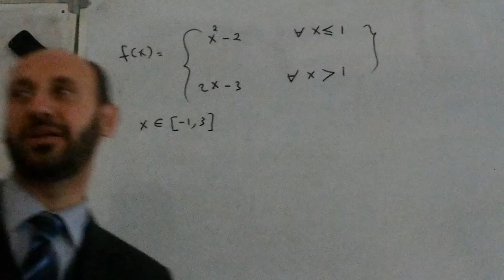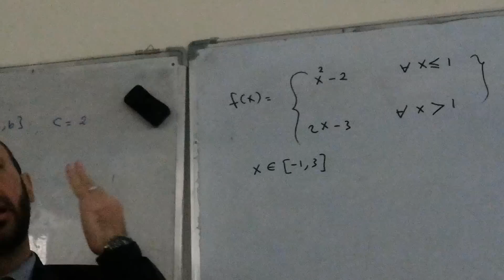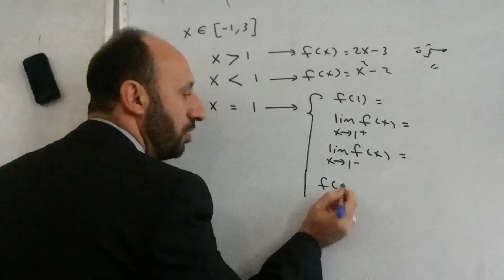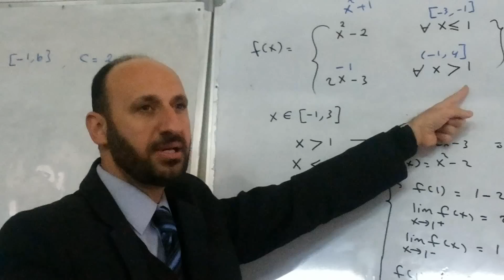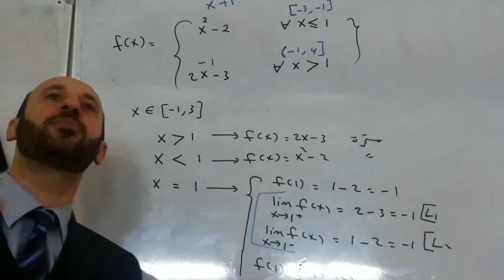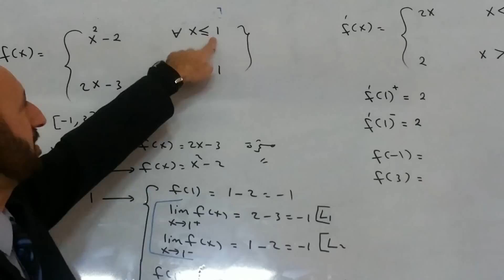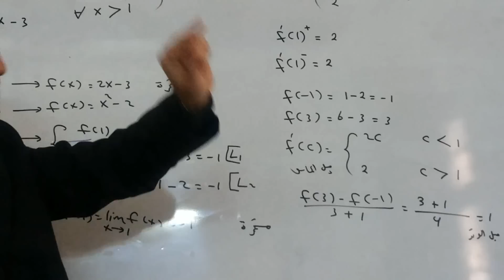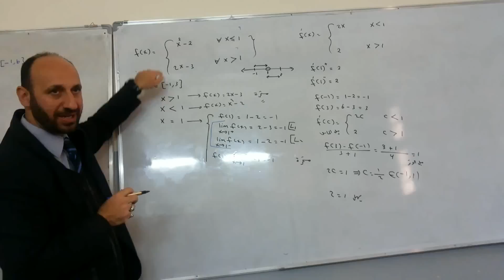رياضيات السادس العلمي الدوال الشطرية في اسئلة رول والقيمة المتوسطة